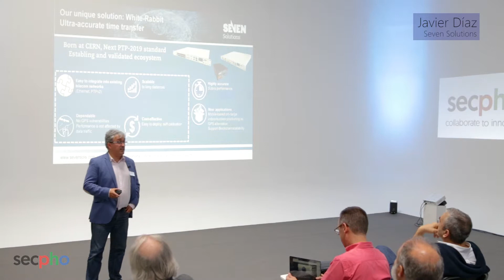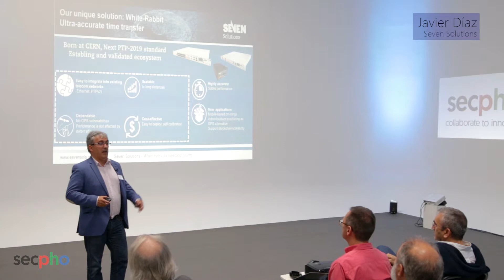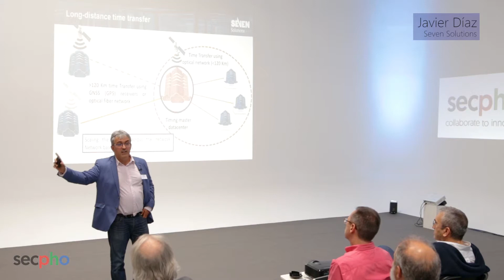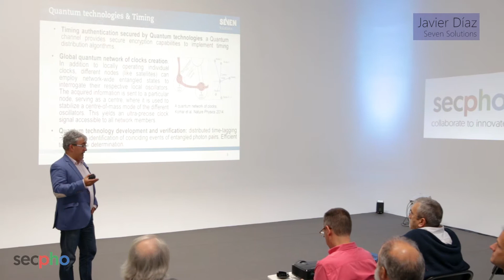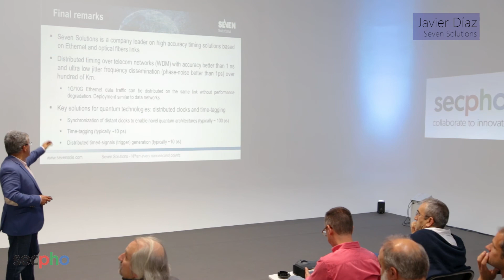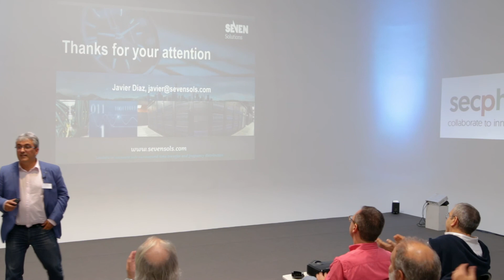19 Javier Díaz V2